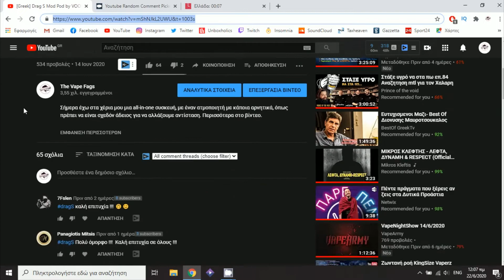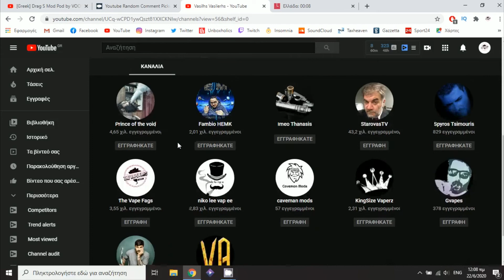[Greek] Αποτελέσματα κλήρωσης Drag S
Ο νικητής έχει περιθώριο μέχρι την Κυριακή 28 Ιουνίου να επικοινωνήσει μαζί μου για την αποστολή του δώρου του.

Τα έξοδα αποστολής είναι του παραλήπτη.